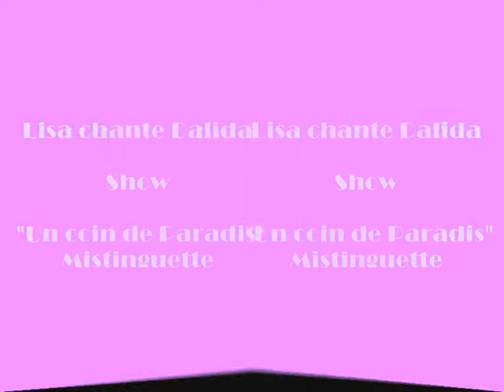Mistingette de DALIDA interprété par LISA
LISA chante Dalida
Show   "un coin de paradis"